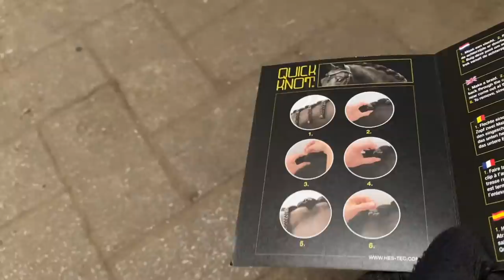ICH TESTE EURE HASSPRODUKTE AUS DEM REITSPORT!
Ich hoffe euch hat das Video gefallen , wenn es so ist würde ich mich sehr über ein Like und Abo freuen.

Mein Shop auf Insta: Leasponyshop

Backstage Infos über mich und die Ponys auf Insta, bei: Leas.TTT